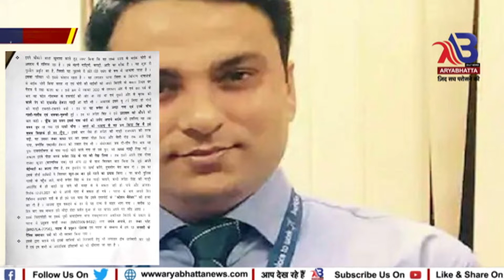Breaking News : 22 दिनों में रूपेश हत्याकांड के एक अपराधी को पटना पुलिस ने किया गिरफ्तार..